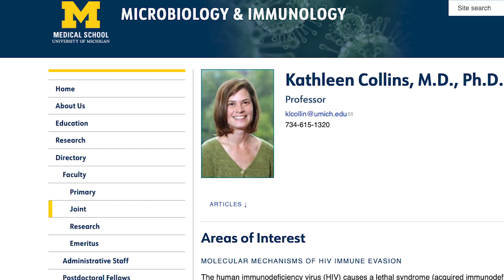Diving for Discovery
Some researchers sport lab coats. David Sherman prefers a wetsuit. The University of Michigan medicinal chemist and avid scuba diver travels the world in search of marine microorganisms to help pioneer new antibiotics, anticancer drugs and other medicines.

Created by Eric Shaw for @UMichResearch within the Office of Research at the University of Michigan.